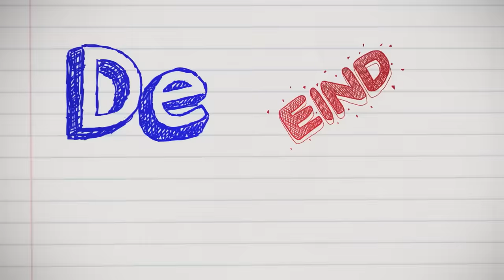'IK WAS ZO BANG DAT MIJN MOEDER ERACHTER KWAM' | De Eindmusical | Seizoen 5 #6 | NPO Zapp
Ivy is heel erg blij, ze heeft Elias weer gezien én ze hebben nog steeds verkering. Maar moet het wel een geheim blijven. De klas gaat een fietsspeurtocht doen en iedereen heeft er erg veel zin in. Hailey ook, alleen wil Simone liever niet dat ze meedoet.. Want er zou toch zomaar wat kunnen gebeuren tijdens zo'n fietstocht? Zal er echt iets gaan gebeuren?

Groep 8 van basisschool De Regenboog uit Zwolle gaat op kamp. Ze gaan niet zomaar op kamp, ze gaan op musicalkamp naar Drenthe om hun groep 8 musical in te studeren! Daarbij krijgen ze hulp van musicalprofessionals Maurice Wijnen en Carolina Dijkhuizen. Kijk dit spannende, muzikale maar vooral ook emotionele afscheid van acht jaar basisschool!